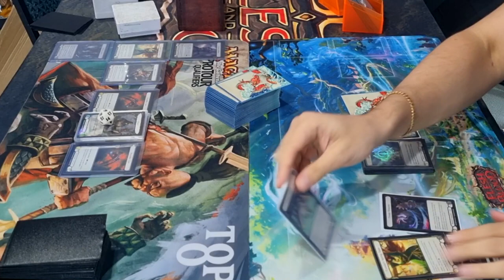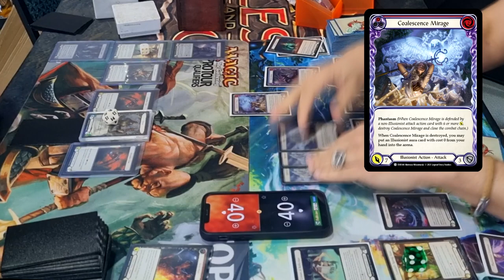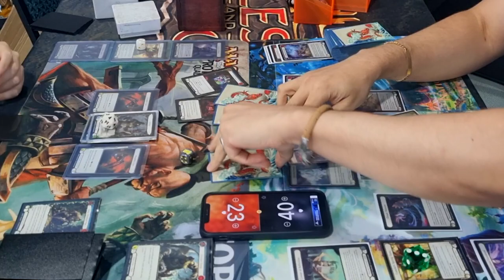Everfest - Prism vs Rhinar - Classic Constructed Gameplay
Rhinar vs Prism.
Mainly showing the sheer ferociously Prism can unleased if gone unchecked